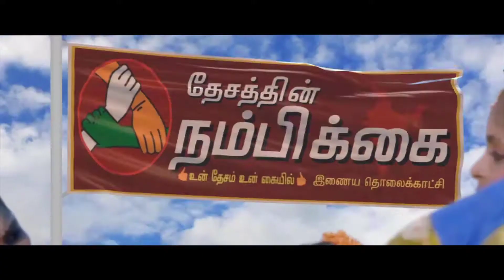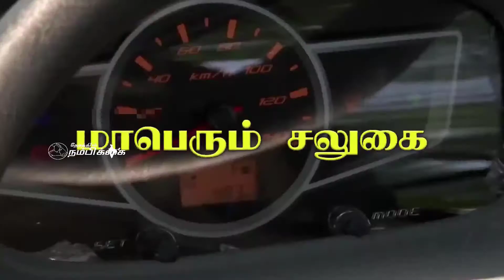ராகுல் காந்தியின் ஐம்பதாவது பிறந்த நாளை முன்னிட்டு நன்னிலத்தில் பொதுமக்கள் மற்றும் ஆட்டோ ஓட்டுனர்களு